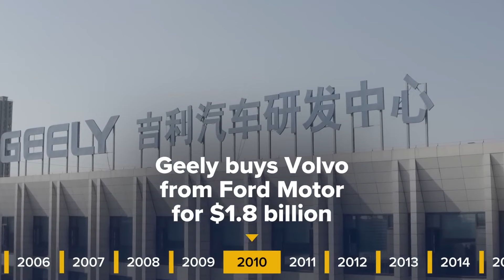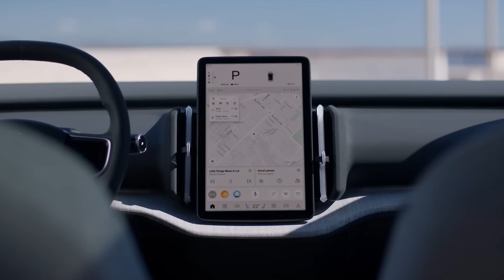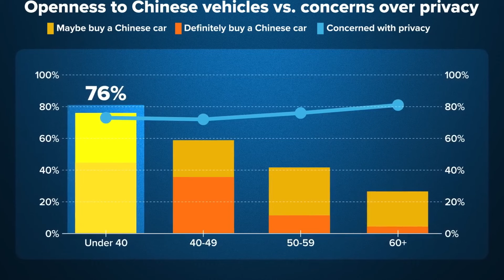Chinese Electric Vehicles | ආසියාවේ ඉලෙක්ට්‍රික් වාහන වෙළඳපොල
මේ වන විට ලෝකයේ විශාලතම වාහන අපනායනකරුවා බවට පත්වීමට චීනය සමත් වෙලා තිබෙනව. සිත් ඇදගන්නා සුළු නවීන ආකර්ෂණීය පෙනුම වගේම වඩා වේගවත් මෘදුකාංග සහ තාක්ෂණයෙන් ඉහළ දෘඩාංග වලින් චීන ඉලෙක්ට්‍රොනික් වාහන සමන්විත වීම චීන වාහන සඳහා පවතින ඉල්ලුම ඉහළ යාමට හේතු ලෙස හඳුනාගන්න පුළුවන්.